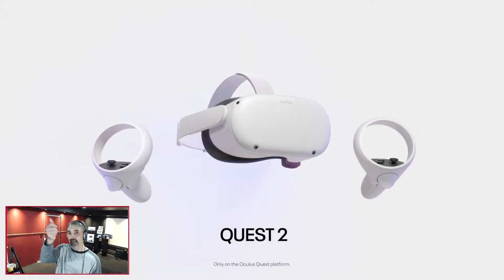Jurassic World: Aftermath - I Sold my Valve Index! - Racket Nx on Quest - Best PC-VR of 2020 - Ep376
Welcome to VR365.   Jump into chat and ask Anthony some questions about anything VR/AR related. We'll be covering the Oculus Quest, Valve Index, Oculus Rift S, HP Reverb, PlayStation VR, and many other VR HMD's and accessories. We'll also be covering all the best VR and AR games and experiences. Archived episodes will be available for viewing after the fact.